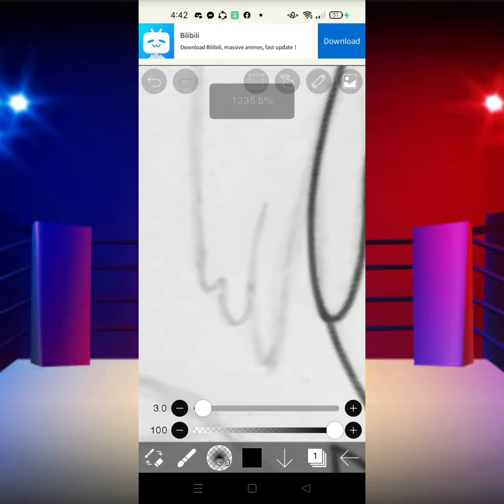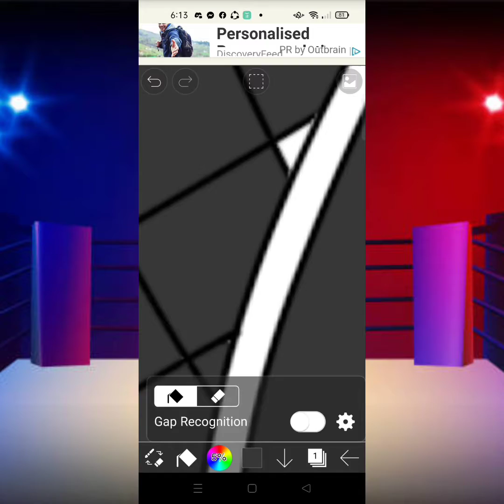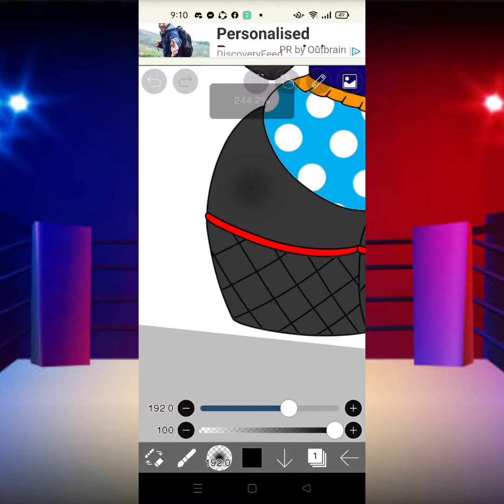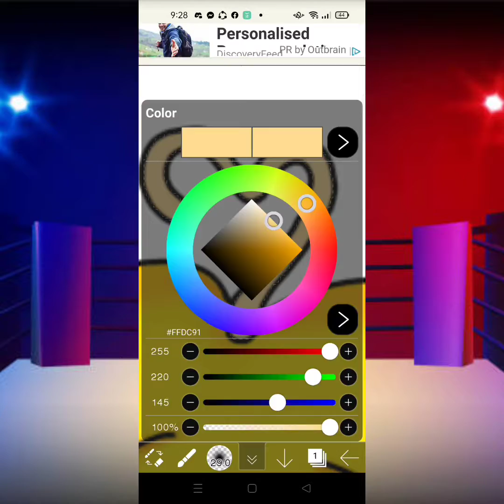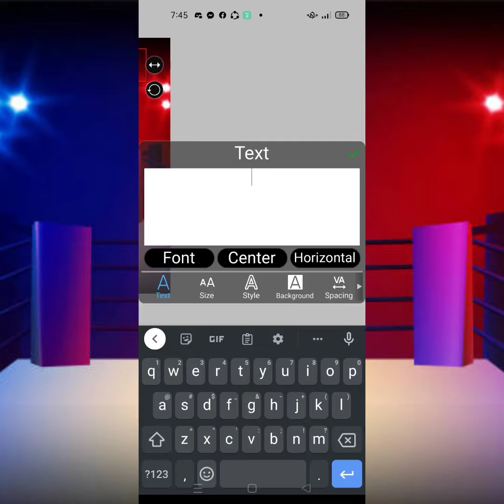Bombbara | My Oc / Imaginary Friend💣💪🤪🥊🍑💥 | Guinevere's 44th Version SpeedPaint #10 🖌️🎨✨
HI GUYS!!! This OC is one of the Most Interesting things i come up with, Although it took me a whole day, and having hard time Drawing.